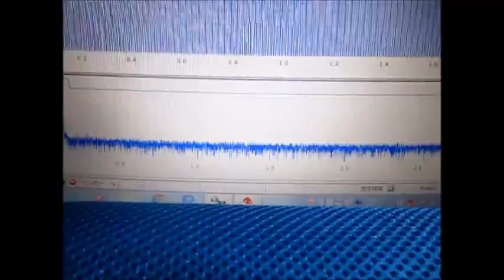超音波プローブの超音波発振制御による非線形伝搬制御技術